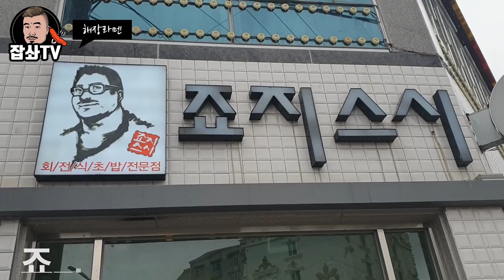잡솨는 뭘로 해장할까요? 매운돈코츠라멘 먹방 Eatingshow Mukbang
거의 하루에한번가는 해장코스~죠지스시입니다~
매운 돈코츠라멘이 일품입니다~